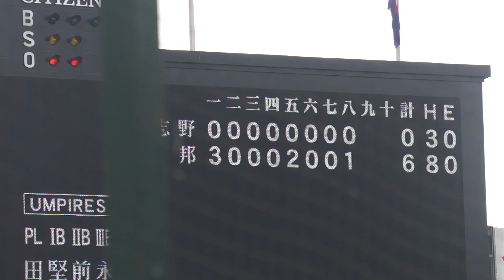祝優勝 東邦高校 歓喜の瞬間 2019選抜甲子園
対習志野高校戦　9回表～試合終了～校歌